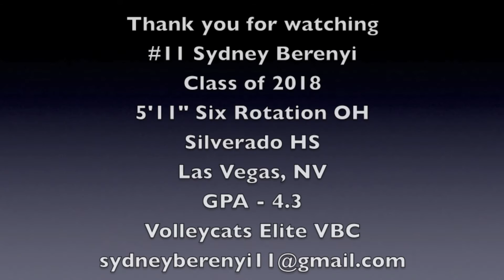Sydney Berenyi #11 (Class of 2018) 5'11 OH -Day 1, Las Vegas HS Invitational 2016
Silverado HS swept Sanger HS in two sets to finish the first day of the Las Vegas HS Invitational 2016 with a 3-0 record.

Featuring: Sydney Berenyi, #11, Class of 2018
                   Silverado HS, Las Vegas, NV
                   5'11" Six Rotation OH
                   GPA: 4.3
                   Volleycats Elite VBC - Cougars 16